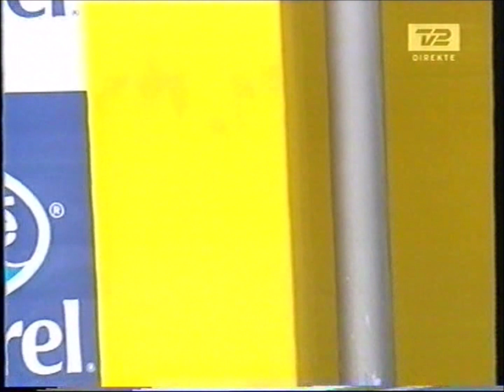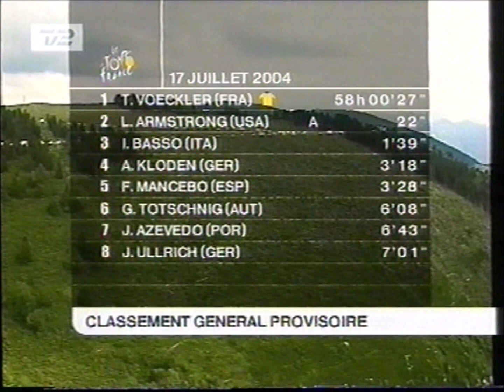Tour de France 2004 - stage 13 - Basso, Armstrong & Michael Rasmussen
Tour de France 2004 - stage 13 -  Lannemezan to Plateau de Beille, 205.5 km
This was an epic stage! Michael Rasmussen and Jens Voigt in a breakaway.
Big names like Tyler hamilton and Iban Mayo abandon.
And a showdown between the GC favourits Lance Armstrong and Ivan Basso.

Interviews: Lance Armstrong, Ivan Basso, Michael Rasmussen,

I
Danish commentary.